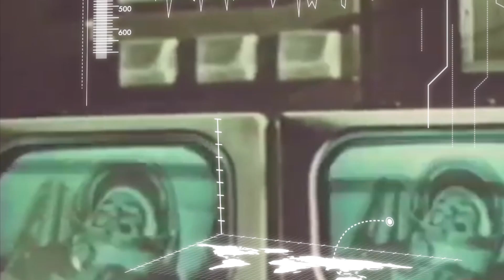С годовщиной, любимый Юра!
12 апреля 1961 года Юрий Гагарин стал первым человеком в мировой истории, совершившим полёт в космическое пространство. Ракета-носитель «Восток» с кораблём «Восток-1», на борту которого находился Гагарин, была запущена с космодрома Байконур. После 108 минут полёта Гагарин успешно приземлился в Саратовской области, неподалёку от города Энгельса. Начиная с 12 апреля 1962 года, день полёта Гагарина в космос был объявлен праздником — Днём космонавтики.